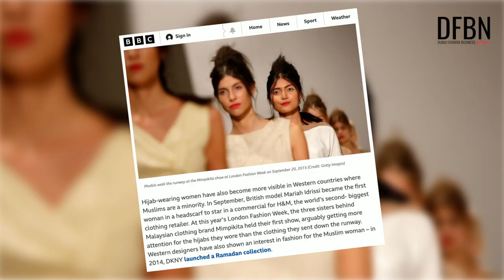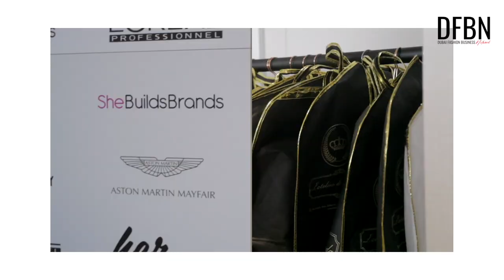What Can I Expect From DFBN? | Dubai Fashion Business Network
What Can I Expect From DFBN?